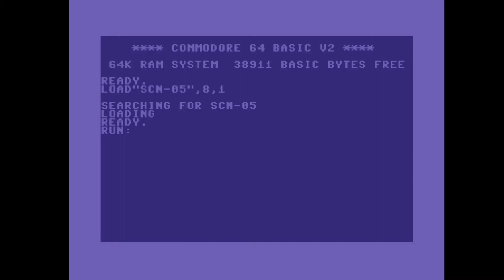C64 Crack Intro: 1990 Silicon Intro 3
Airwolf/F4CG